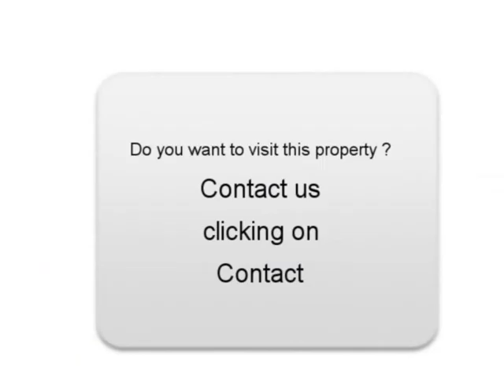Sale one Volvo V70 Quevauvillers Somme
For sale at  Quevauvillers  Used car Volvo V70 of 206500 Km.
used motors Autoenvideo : Sale one Volvo V70  Quevauvillers  Somme